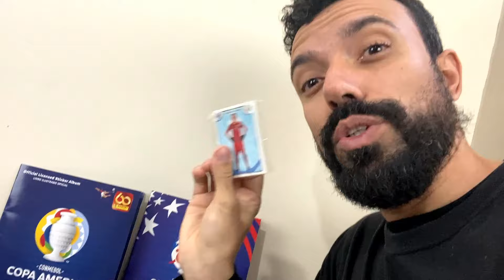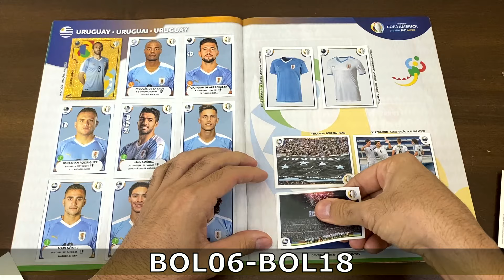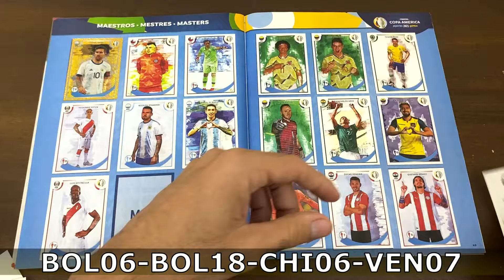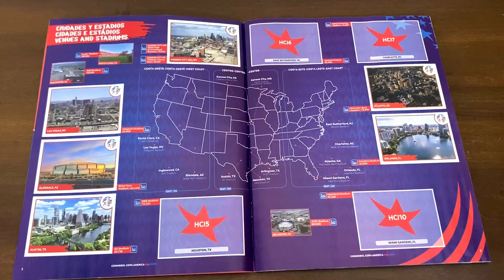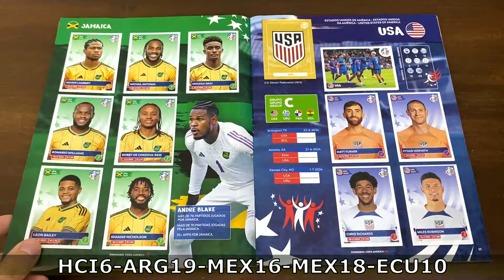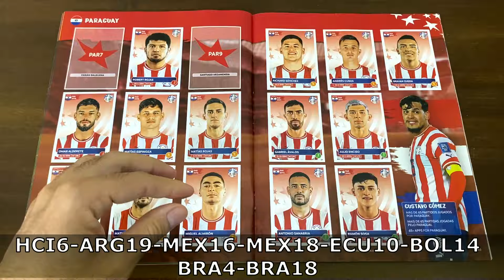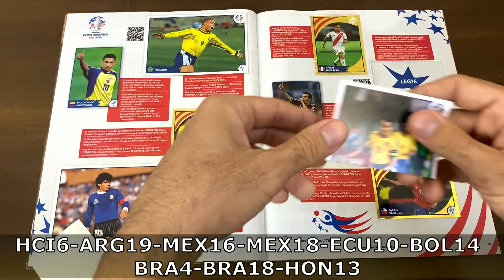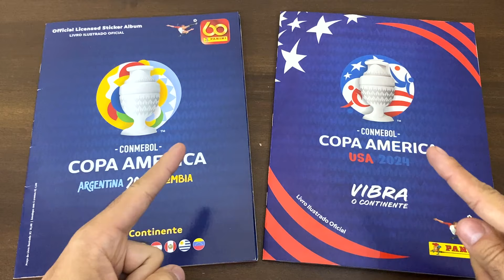RETA FINAL para os 2 ÁLBUNS do COPA AMÉRICA 2024 e 2021 - Figurinhas Panini